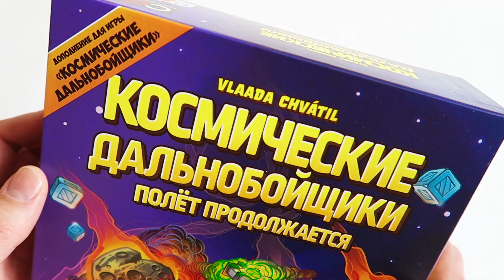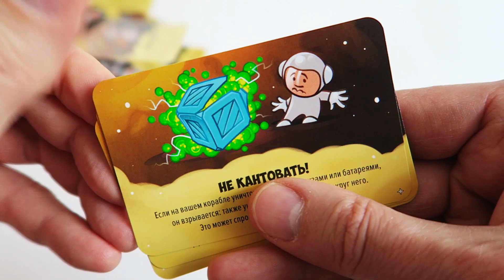Космические Дальнобойщики: Полёт Продолжается ⚡🚀⚡Обзор за 2 минуты ⚡🚀⚡ Бдырщь !!!!!